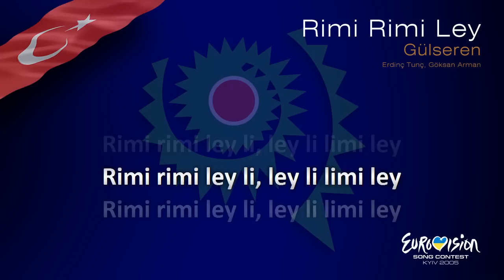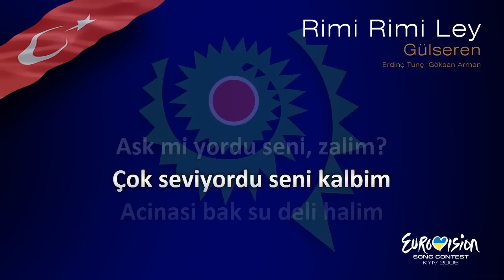Gülseren - "Rimi Rimi Ley" (Turkey)